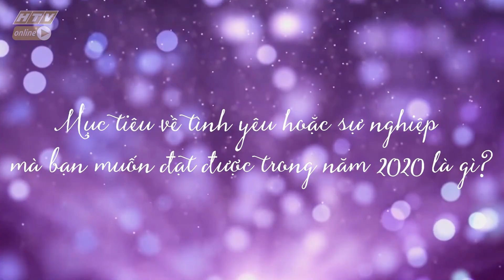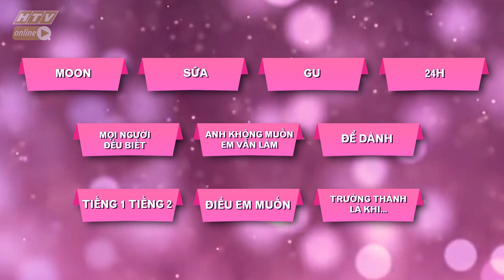TÌNH YÊU HOÀN MỸ | JSOL, anh là mặt trời của em | TYHM TẬP 15 FULL | 2/1/2020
"Tình yêu hoàn mỹ" phát sóng vào 20g30 thứ 5 hàng tuần trên HTV7

Gameshow “Tình Yêu Hoàn Mỹ” -  cơ hội đặc biệt dành cho những cô gái bày tỏ tình cảm với một trong 10 chàng trai ưu tú.

Một chương trình truyền hình đặc biệt tạo cơ hội cho những cô gái bày tỏ tình cảm với chàng trai mà mình cảm mến. 10 chàng trai ưu tú về ngoại hình lẫn tính cách. Những cô gái xinh đẹp và dũng cảm đối diện với tình cảm của chính mình trước đông đảo khán giả. Họ sẽ cùng trải nghiệm mọi cung bậc cảm xúc thông qua những giai đoạn của chương trình, tìm hiểu nhau qua những chủ đề trò chuyện thú vị. Khán giả cùng hòa mình, đắm chìm trong không gian lãng mạn và lắng nghe lời bày tỏ chân thành xuất phát từ trái tim.

Cú pháp tìm nhanh chính xác: "HTV TYHM" hoặc "HTV TYHM Tap XYZ".
HTV TÌNH YÊU HOÀN MỸ | HTV TYHM #15 FULL | 2/1/2020